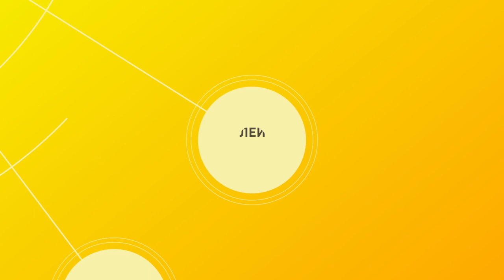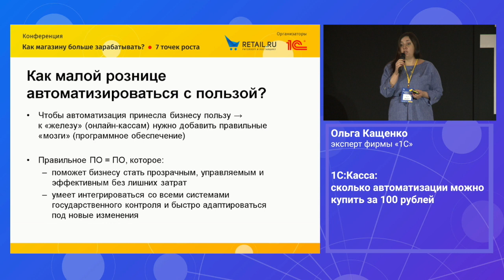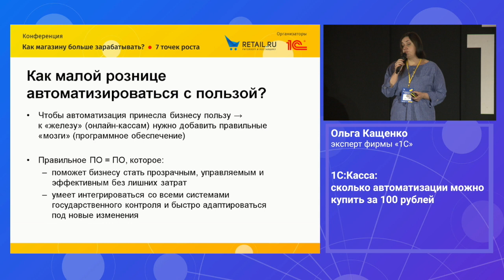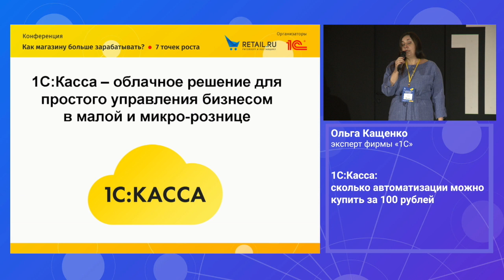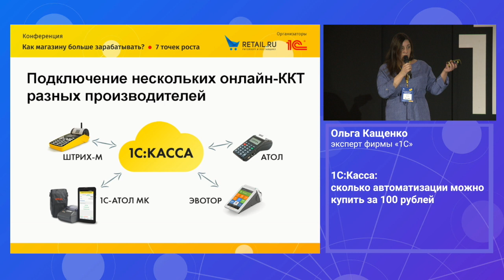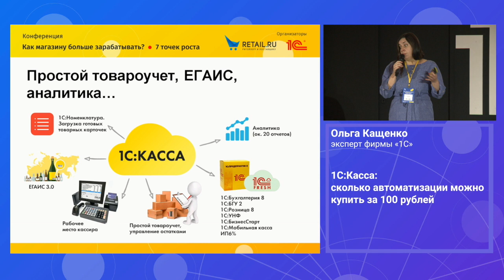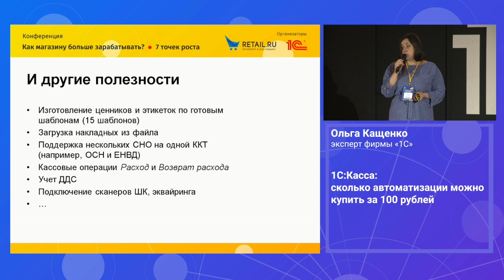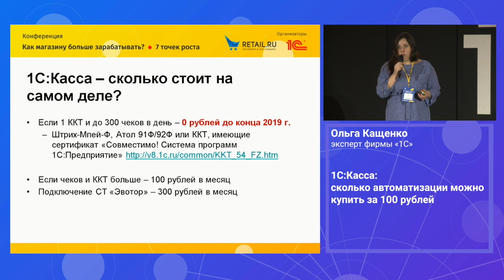1С:КАССА: сколько автоматизации можно купить за 100 рублей в месяц? Ольга Кащенко, эксперт, "1С"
Ольга Кащенко, эксперт фирмы "1С"
Рассказывает о возможностях 1С:Касса, облачного решения для управления в малой рознице.
Заказать подключение к сервису вы можете по ссылкам:
Если требуется 1С:Касса 3.0 приложение для ПК (доступна работа без интернета)